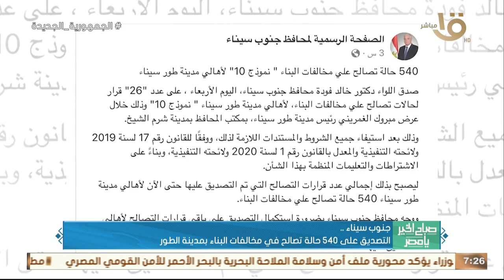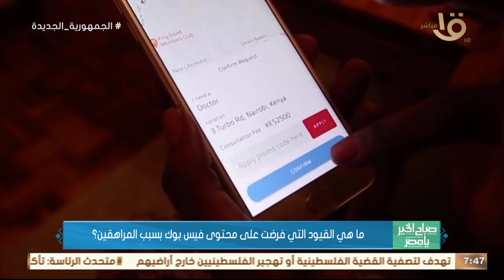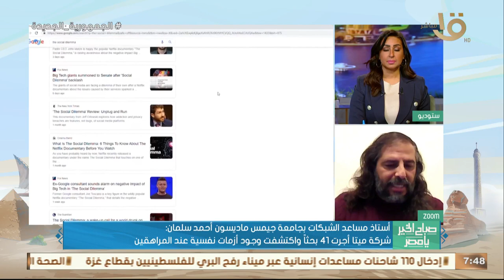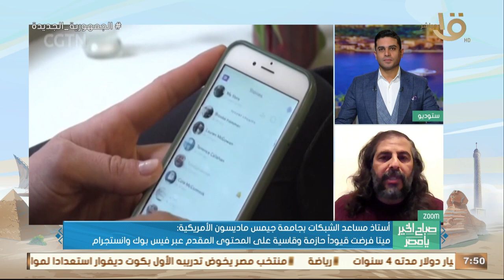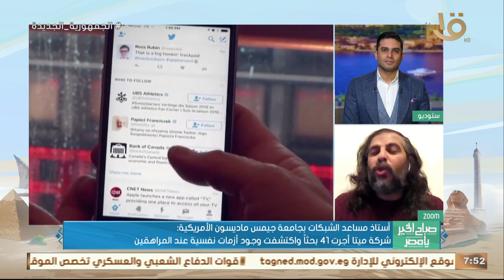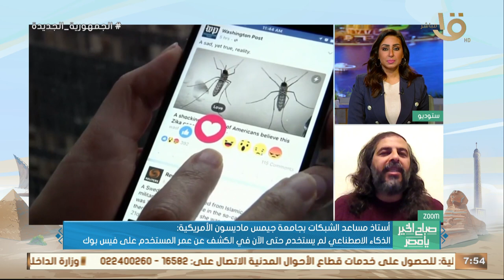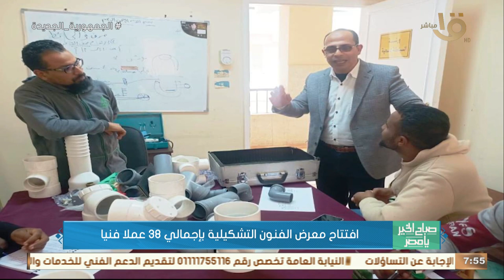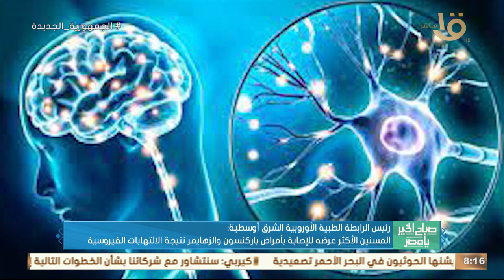درجات الحرارة في انخفاض مستمر وتوقعات بطقس بارد خلال الأيام القادمة .. وحلقة 11-1-2024